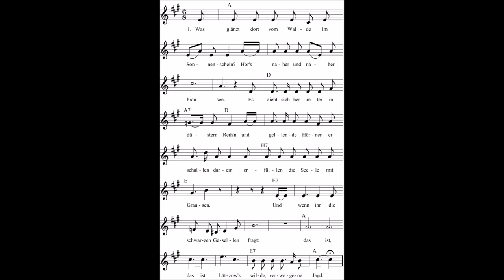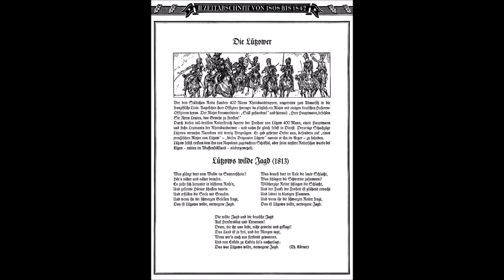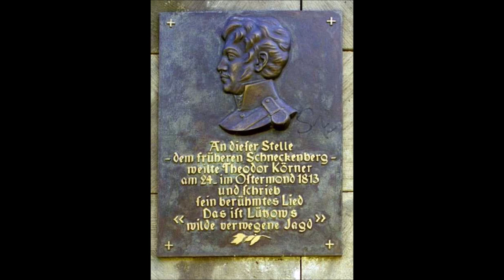Ougenweide - Lützows wilde verwegene Jagd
Die deutsche Folkband aus den Siebziger Jahren Ougenweide mit: Lützows wilde verwegene Jagd.

Was glänzt dort vom Walde im Sonnenschein
Hör's näher und näher brausen
Es zieht sich herunter in düsteren Reih'n
Und gellende Hörner schallen darein
Erfüllen die Seele mit Grausen
Und wenn ihr die schwarzen Gesellen fragt
Das ist Lützows wilde, verwegene Jagd

Was zieht dort rasch durch den finsteren Wald
Und streift von Bergen zu Bergen
Es legt sich in nächtlichen Hinterhalt
Das Hurra jauchzt und die Büchse knallt
Es fallen die fränkischen Schergen
Und wenn ihr die schwarzen Jäger fragt

Was braust dort im Tale die laute Schlacht
Was schlagen die Schwerter zusammen
Wildherzige Reiter schlagen die Schlacht
Der Funke der Freiheit ist glühend erwacht
Und lodert in blutigen Flammen
Und wenn ihr die schwarzen Reiter fragt

Die wilde Jagd und die deutsche Jagd
Auf Henkersbrut und Tyrannen
Drum, die ihr uns liebt, nicht geweint und geklagt
Das Land ist ja frei, und der Morgen tagt
Auch wenn wir's nur sterbend gewannen
Von Enkeln zu Enkeln sei's nachgesagt
Das war Lützows wilde, verwegene Jagd

Das Lützowsche Freikorps war ein Freiwilligenverband der preußischen Armee in den Befreiungskriegen. Es wurde von Major Ludwig Adolf Wilhelm von Lützow 1813 errichtet und 1814 als Infanterie-Regiment Nr. 25 bzw. Ulanen-Regiment Nr. 6 in die preußischen Linientruppen übernommen. Das Freikorps entwickelte aufgrund seiner Zusammensetzung aus Freiwilligen fast aller deutscher Staaten eine hohe Symbolkraft für die Bestrebungen zur Errichtung eines deutschen Nationalstaates.  In seinen Reihen dienten neben Preußen auch Bürger anderer deutscher Staaten, die dem Rheinbund angehörten . Als Selbstversorger und -ausstatter erhielten die Soldaten keinen Sold und rüsteten sich selbst aus. Insgesamt dominierten unter den Freiwilligen die Handwerker, lediglich bei den Jägern gab es einen überdurchschnittlichen Studentenanteil.
Das Freikorps verdankte seine Popularität nicht zuletzt seinen prominenten Mitgliedern, wie dem 1813 gefallenen Dichter Theodor Körner, der dem Freikorps das bekannte Lied Lützows wilde verwegene Jagd widmete. Carl Maria von Weber vertonte es ebenso wie Körners kurz vor seinem Tod verfasstes Schwertlied. Weitere berühmte Mitglieder waren der Turner Friedrich Friesen, „Turnvater“ Jahn, Joseph von Eichendorff, ein bedeutender Dichter der deutschen Romantik, sowie der spätere Begründer der Kindergärten Friedrich Fröbel. Mit Eleonore Prochaska, alias Jäger August Renz, und Anna Lühring hatten sich auch zwei namentlich bekannte Frauen, als Männer verkleidet, an dem Kampf  beteiligt.
Von seinen Uniformfarben (schwarzes Tuch, rote Paspeln, goldene Knöpfe) leiten sich die deutschen Nationalfarben Schwarz-Rot-Gold her.